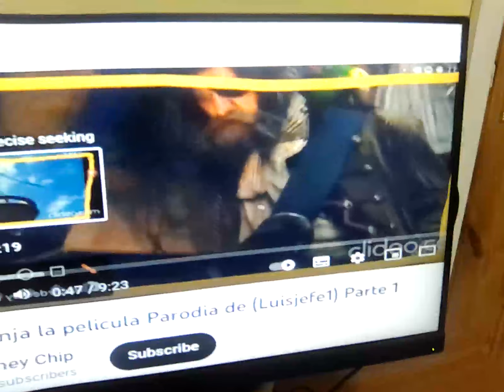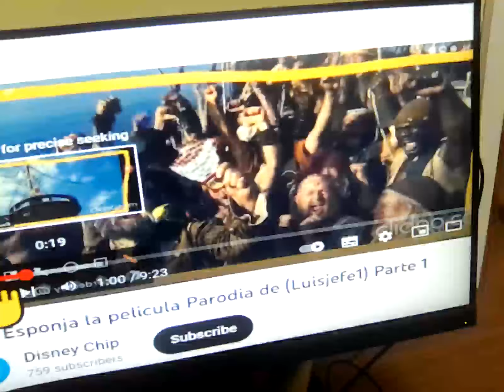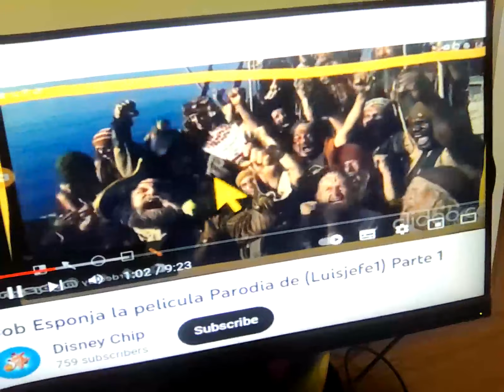28 March 2023